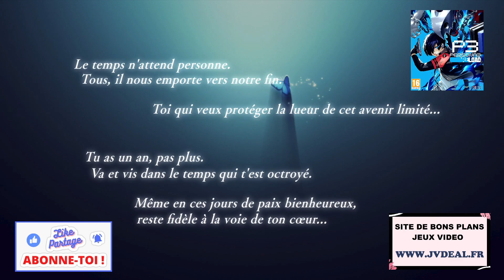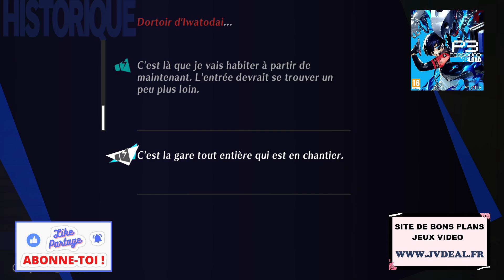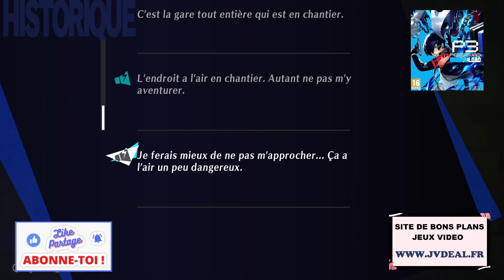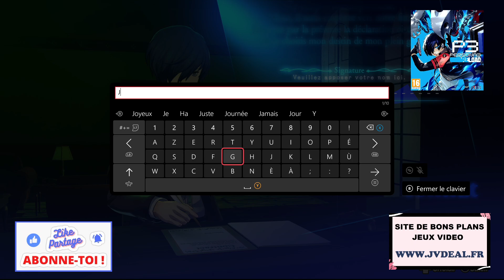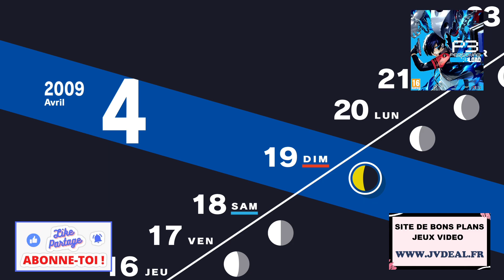Persona 3 Reload (Let's Play)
Le jeu est disponible sur PS5 / Xbox Series / PC